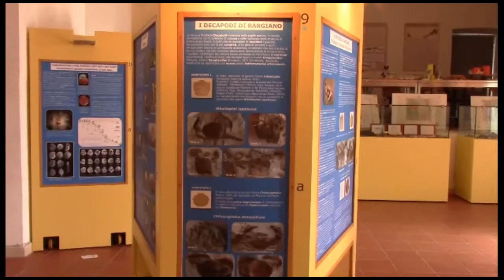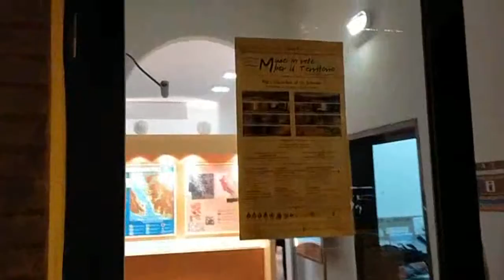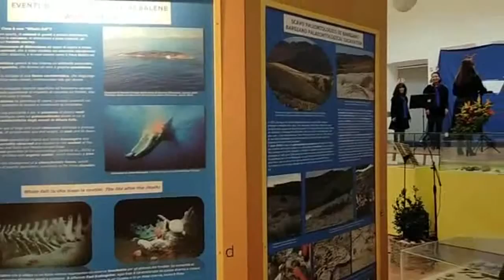16ª Rassegna di Corali Polifoniche ..."un canto vien dal ciel.."Museo Cicli Geologici-Allerona- IIª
16ª Rassegna di Corali Polifoniche ..."un canto vien dal ciel.." Museo dei Cicli Geologici- Allerona, IIª parte . Quest'anno per varie problematiche non si è potuta svolgere nella bellissima Chiesa di Santa Maria Assunta  di Allerona, comunque il luogo scelto è stato ugualmente molto suggestivo, grazie all'associazione OASI, in particolare il presidente G. Giovannini e il responsabile M. Luciani che ci ha concesso l'utilizzo del Museo dei Cicli Geologici. Un ringraziamento particolare va al Sindaco Sauro Basili e all'Assessore alla Cultura Angela Gilibini per aver sostenuto la nostra Associazione  aiutandoci a concretizzare questo evento